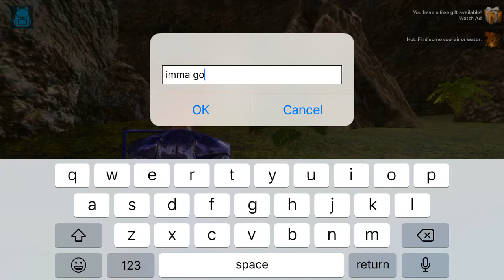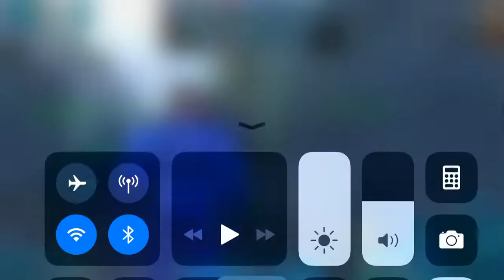HIGH lvl argy taming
Put some names in comments best name is my argy